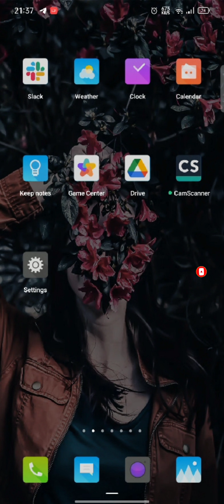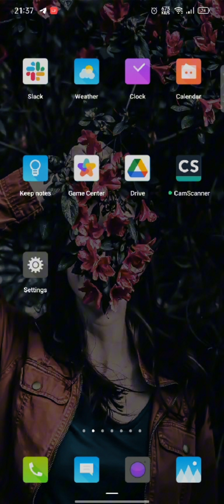How to Join a Club on 8 Ball Pool? Enter in 8 Ball Pool Club on Android 2024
Ready to take your 8 Ball Pool experience to the next level? Joining a club is the key to unlocking a whole new dimension of fun and competition! In this video, we've got you covered with a step-by-step guide on how to join a club in 8 Ball Pool.